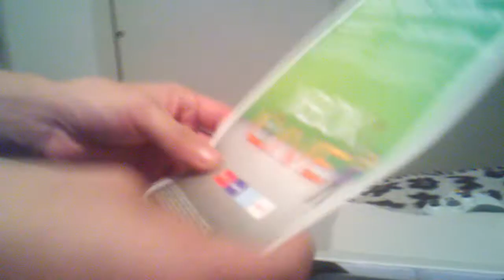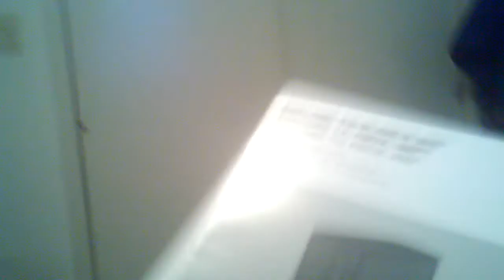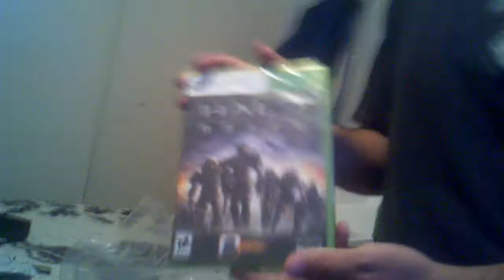XBOX 360 Slim 4gb Unboxing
Me, Kevin, Victor AKA- ElLoboAzteca Unbox the 360 slim 4gb, we go a little fast because we had 2 people doing it at the same time lol,FAIL